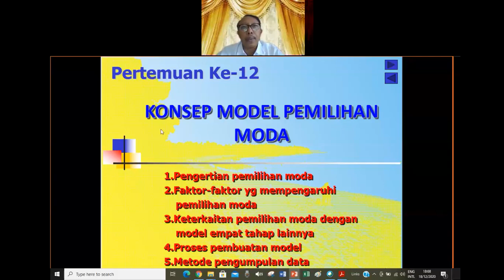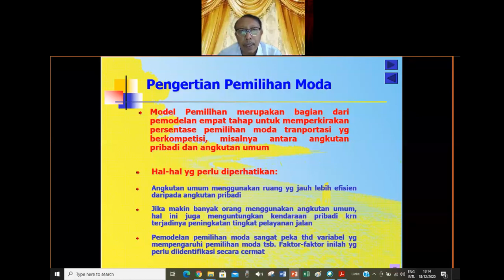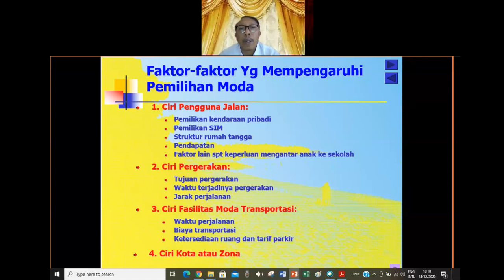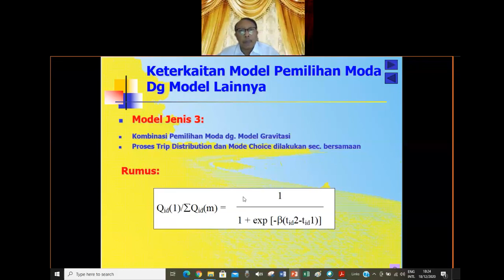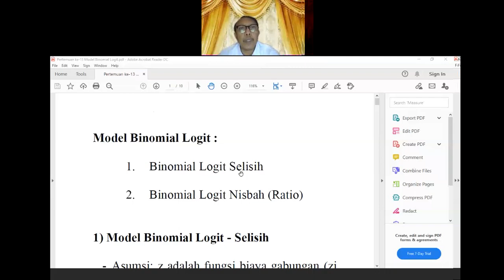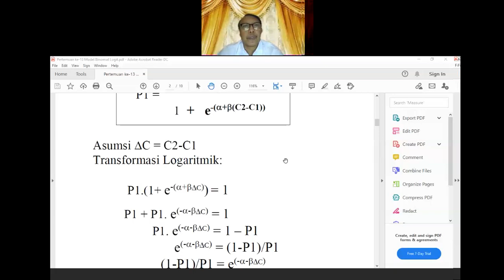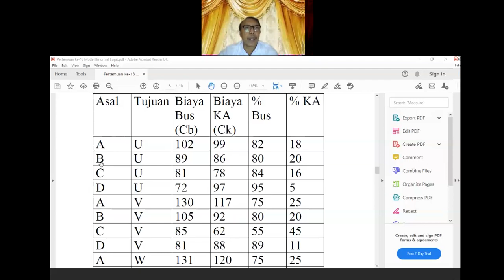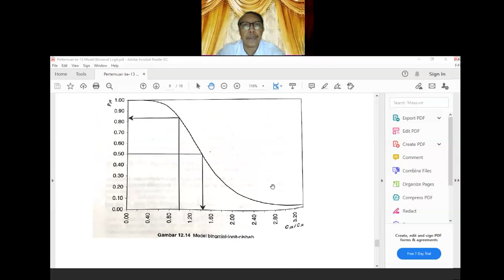Kuliah PTK Pertemuan ke 13 Model Pemilihan Moda dg Binomial Logit